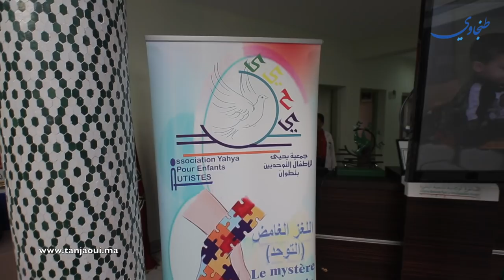تطوان: قصة أمين مريمار قاهر التوحد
يمسح البعض عيونهم، وقد اغرورقت دموعا من شدة التأثر، بينما يزيد آخرون من حرارة تصفيقاتهم المتتالية، المشهد يلخص أجواء الحفل الذي أقامته اليوم السبت (15 دجنبر)، جمعية يحيى للأطفال المصابين بداء التوحد، احتفاء بالطفل أمين مريمار، بعد مشاركته في برنامج "نجوم صغار" بلبنان.

أمين مريمار.. إبداع في مواجهة التوحد

وبنبرة كلها ثقة بالنفس استعاد أمين مريمار ذو 13 ربيعا، تجربة مشاركته في برنامج "نجوم صغار" على قناة "MBC"، وقدمه الفنان المصري أحمد حلمي.
وشدد أمين في كلمة له بالمناسبة على أنه بمقدور الطفل التوحدي أن "يعبر عن ذاته، وأن يكون مختلفا عن غيره".
وفي هذا السياق، قال أمين في حديث له مع "طنجاوي" إن مشاركته في هذا البرنامج "كانت من أجل أن أوصل رسالة إلى الناس هي أن يصبروا على أولادهم التوحديين".
وتحدث أمين عن عضويته بكل من برلمان الطفل، والمجلس الجماعي للطفل بتطوان.
وأكد أمين أن عضويته بالمجلسين "يساعدني على إيصال الرسالة أكثر وأبرهن على ما أنا أطمح للوصول إليه".
وتشير تقديرات منظمة الصحة العالمية إلى أن متوسط انتشار اضطرابات التوحد يقدر بـ 62 طفلا لكل عشرة آلاف طفل في العالم، أي بواقع طفل واحد من بين كل 160 طفلا، وتمثل تلك التقديرات عدد الحالات في المتوسط، وتلفت إلى أن بعض الدراسات الحديثة تفيد بمعدلات انتشار أعلى بكثير من ذلك.

بين الصبر واليأس

ورأى محمد الميريمار، أب أمين أن مشاركة ابنه في البرنامج أعطت الناس، وخاصة آباء وأمهات الأطفال المصابين بالتوحد، دفعة من أجل مزيد من الصبر، وعدم اليأس، ومتابعة حالة أبنائهم بشكل مبكر.
ووصف المتحدث ذاته حالة أمين بكونها كانت "صعبة جدا" مشيرا إلى الصعوبات التي كانت تواجهه في حياته اليومية.
وأحصت منظمة الصحة العالمية سنة 2014، إصابة أزيد من 67 مليون شخصا بطيف التوحد حول العالم.
وفي ظل غياب معطيات رسمية، قدر متابعون لهذه الفئة تسجيل أزيد من 500 ألف حالة إصابة بالتوحد بالمغرب.
ورصد المصدر مدى التحسن الذي طرأ على حالة أمين الذي اصبح أكثر استقلالية واعتمادا على النفس".
وأشاد المتحدث ذاته بالمجهود الذي يبذله أطر جمعية يحيى للطفال التوحديين، مبديا تفاؤله بمستقبل أمين.
وخصصت الأمم المتحدة في دجنبر 2007 يوم الثاني من أبريل يوما عالميا للتوعية بمرض التوحد، والذي يحتفل به كل عام ابتداء من عام 2008.

صورة نمطية

ووقف عادل الصنهاجي، الأخصائي النفسي، ومدير مركز الأشخاص التوحديين بتطوان، على أهمية التشخيص المبكر على غرار به أمين الذي تم تشخيص حالته بعد عام ونصف من ولادته، ومدى إسهامه في تحسن الاطفال بشكل أفضل.
وتقول إنه من الصعب تحديد اضطرابات طيف التوحد لدى الطفل قبل بلوغه سن 12 شهرا، ولكن يمكن تشخيصها في العادة عند بلوغه سن عامين.
ولفت الصنهاجي إلى حالة الرفض من طرف المدرسة لاستقبال أمين كما هو الحال بالنسبة لعدد من الاطفال الآخرين المصابين بالتوحد، إلى جانب تأخر النطق، والعدوانية، والصورة النمطية السائدة، ونظرة الناس إلى هؤلاء الأطفال الذي يبقى مشكلا.
وبسط الأخصائي النفسي البرنامج الذي تعتمده الجمعية من أجل هؤلاء الأطفال إن على مستوى العلاج الوظيفي، وتقويم النطق، والتربية النفس حركية.
ورفضت ثلاث مدارس استقبال أمين، قبل أن تتم إتاحة إمكانية الاستعانة بالمربية المرافقة داخل المؤسسة التعليمية.
وتطرق الصنهاجي إلى التوجه نحو إدماج أمين في عدد من الأنشطة تتلاءم مع حالته والتي طورت من موهبته في الإلقاء والتعبير.
وتمكن أمين من التأهل للمشاركة إلى البرنامج من ضمن 15 ألف مشارك والذين لم يكونوا من احتياجات خاصة، سواء وطنيا أو مغاربيا قبل وصوله على مرحلة النهائيات.
وأبرز الأخصائي النفسي مدى التأثير الإيجابي لمشاركة أمين في البرنامج؛ من حيث نظرته وابتسامته، وافتخاره واعتزازه بذاته، في ظل المتابعة وردود الفعل الايجابية تلقاها.

ثمرة بعد جهد

وفي هذا الصدد اعتبر محمد قلينة، رئيس جمعية يحيى للأطفال التوحديين، ومركز الأطفال التوحديين، أن ما وصل إليه أمين هو ثمرة مجهود دام لحوالي 9 أو 10 سنوات، والصعوبات التي كان يواجهها.وأرجع رئيس الجمعية الفضل في هذا التطور إلى الأطر التي تتوفر عليها الجمعية، التي وضعت برنامجا مكن من تعديل سلوكه وإدماجه في المؤسسة التعليمية.
ويستقبل مركز الجمعية 280 طفلا، يشرف عليهم 10 أخصائيين إلى جانب 64 إطارا.
وانتقد المتحدث ذاته إلى الرفض الذي تبديه مؤسسات التعليم الخصوصية في استقبال الأطفال في وضعية إعاقة عموما، والمصابين بالتوحد على وجه الخصوص.
وأكد قلينة على أن الحملات التحسيسية التي تقوم بها الجمعية بدأت تؤتي أكلها من خلال التعريف بالتوحد الذي ليس مخيفا بالصورة التي كان يتم وضعها سابقا.
ولا يتردد أمين في القول دائما "أنا مختلف مثلما أنت مختلف".
يوم السبت المنصرم نظمت جمعية يحيى للأطفال التوحديين، حفلا بحضور عمال إقليم تطوان، وعدد من الشخصيات الرسمية، احتفاء بالطفل أمين مريمار الذي شارك ضمن برنامج "نجوم صغار" بلبنان.
واستعرض الحفل لحظات مشاركة الطفل الذي تحدى مرض التوحد خلال البرنامج الذي بثته قناة MBC وقدمه النجم المصري أحمد حلمي
طاقم موقع "طنجاوي" كان حاضرا وعاد بالتقرير التالي:

طنجاوي - يوسف الحايك